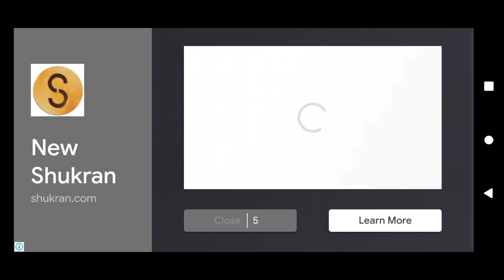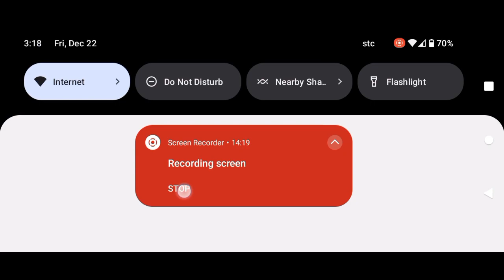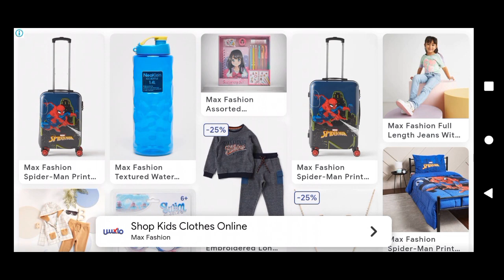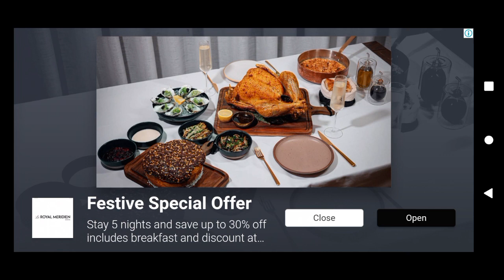Minecraft Series|Episode 5|Adil Sultan OP